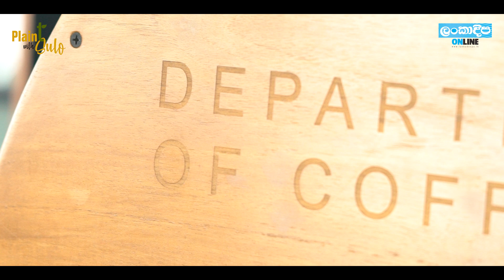Plain t with Sulo | Dr.Charuni Senanayake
"ලෙඩ සුවවෙන්නේ බෙහෙත් වට්ටෝරුව මතම නොවේ"

Plain T with Sulo Featuring - Dr.Charuni Senanayake
Professional Talk Show hosted by Dr. Sulochana Segera.

Location Partner - Department Of Coffee
Clothing Partner - GFlock